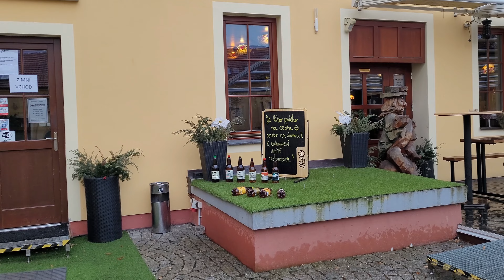Purkmistr Beer Spa in Pilsen - Beer bath – The bathtubs with a mixture containing Pilsner style beer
The ever growing popularity of beer spas evidences the fact that beer is a beverage full of a range of valuable nutrients that benefit the body, not only from the inside but from the outside as well. Not only beer lovers are happy to indulge in a hot beer spa, which can be of
great benefit to our skin thanks to the vitamin B, hops and malt extract contained in beer.
Our ancestors knew the bliss conveyed by the combination of a hot beer in a spa and a cold beer in a glass. However, the true boom came in the year 1997 when the Klosterbrauerei Neuzelle brewery in neighbouring Germany began to offer beer baths. The popularity of bathing in beer began to gradually rise until the first beer spa opened up in the Czech Republic in Chodová Planá, Western Bohemia in 2006.
The basis of every beer spa is a hot bath that everyone prepares according to their own recipe. Yet the main ingredients remain the same everywhere: beer, beer yeast and herb mixtures. The bath takes around thirty minutes and because of the rather high water temperature, which ranges between 34 and 38°C, it’s necessary to drink enough liquids. For this reason, a tap is fixed to the bath tub, where you can pull your own beer during the bath. The procedure should be followed by at least a twenty-minute rest.
Purkmistr Beer Spa
In the cosy environment of the Brewery Yard (Pivovarský dvůr), you’ll find Pilsen’s only beer spa. You can treat yourself to relaxation in larch tubs custommade for the brewery. Apart from beer baths, the brewery also offers beer massages, infra saunas, wellness facilities, a Finnish sauna or a steam bath.
The Purkmistr Beer Spa was built in the luxurious yet cozy private space of the Beer Yard Pilsen in cooperation with a leading architect, and we believe that by visiting us you will not only expand your horizons with previously unexpected uses of our liquid gold, but perhaps you will also find inspiration for an unusual gift for someone you wish to please by doing something good for their body and spirit.
Treat yourself and your loved ones to moments filled with comfort and relaxation, and enjoy spa treatments and massages after which you will feel reborn. The large assortment of treatments ensures a wide variety of choice for the client.
Choose the bath of your choice and let yourself to be carried away by the sensual experience. At the start, the temperature of the bath is set to 35-37°C. The time in the baths is set at 20 minutes to achieve the best results from the ingredients and water temperature. There is a dry body wrap after each bath.
Beer bath – The bathtubs are filled with a special mixture containing Pilsner style beer and other ingredients. A wooden barrel of Purkmistr 12° lager – honest beer from Pilsen, from which you can tap your own beer as you wish, is placed next to the tub during the bath. It is recommended that you also wash your hair and face. The bath has overall healing effects.
The fact that beer is a beverage which contains an entire series of ingredients beneficial to the body can be seen in the continuous rise in the popularity of beer baths. These ingredients are not only salutary when consumed, but also favourable to your body’s exterior. It’s more than only beer lovers who are interested in relaxing at Purkmistr’s Beer Spa thanks to the beer’s special properties. These properties include vitamin B, hops and herbal extracts, which have all been proven to have positive effects on your skin and hair.